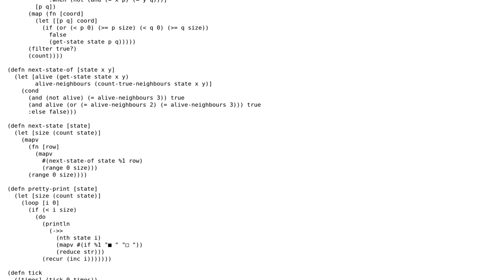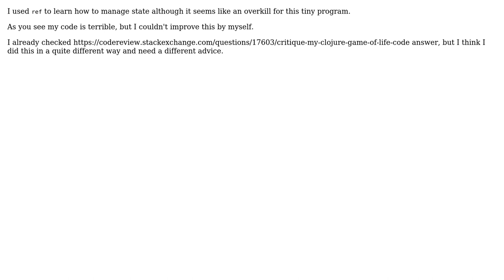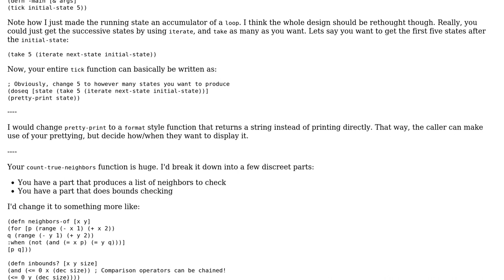Code Review: Clojure "Game of Life"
With thanks & praise to God, and with thanks to the many people who have made this project possible! | Content (except music & images) licensed under CC BY-SA | Music | Images & others | With thanks to user Stephen Rauch user minebreaker user Carcigenicate and the Stack Exchange Network Trademarks are property of their respective owners. You are responsible for your own actions.